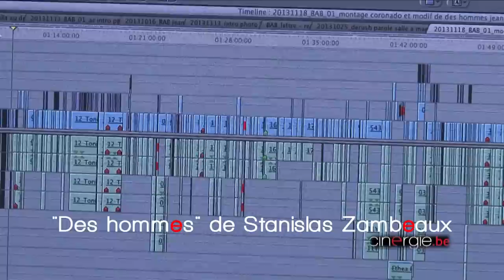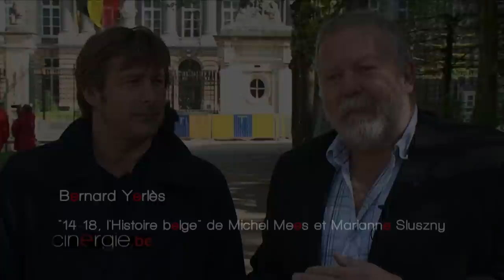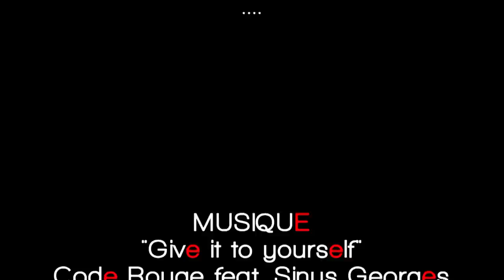Cinergie et le cinéma belge de 2014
Un peu plus de 9 minutes pour présenter tout ce qui s'est fait (ou presque) dans le cinéma belge en 2014.